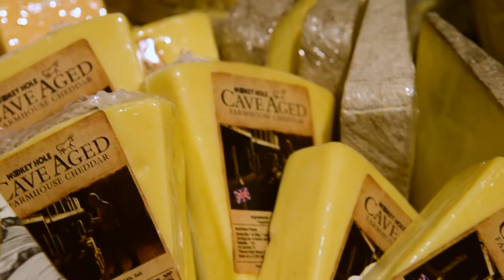How To Pair Wine And Cheese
Perfectly pairing wine and cheese takes a little practice and know-how, but it can be both fun and easy if you know a few key things. Austin, one of our cheese stewards, is here to explain which cheeses go best with red wine. To learn more, stop by your Market Specialty Cheese Shop and ask us about perfect pairings!